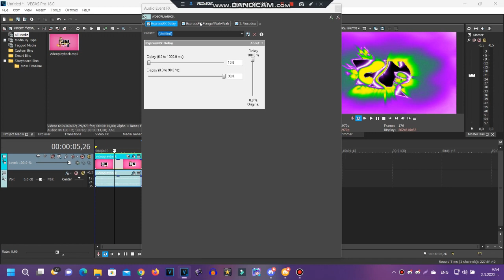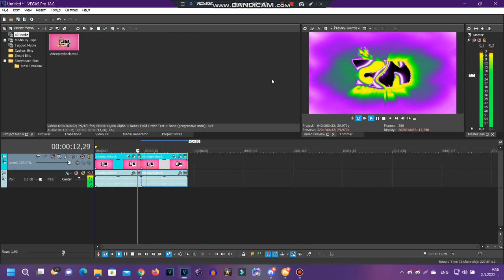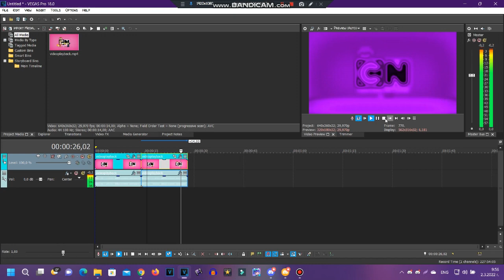{Requested} How to make some BubbleMardiGrasLightRays and LavaMardiGrasEnhancer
Requested by: TF2022, 2011G, TWFSMD9854, TRMLE2022, TGALE1233 & MGCVE243.